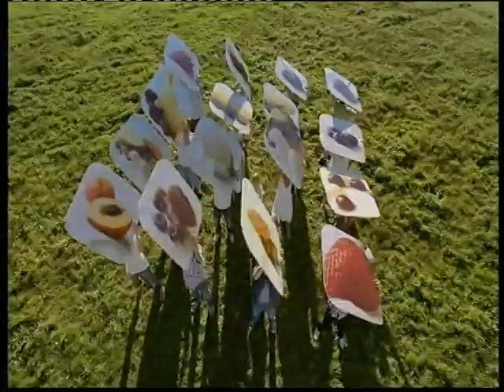VTS 842 2009